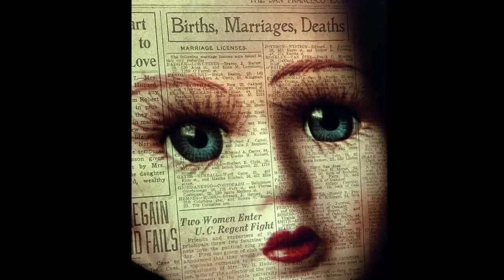DOLLS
Dolls - John Diehl Photos - Charles Carrico Guitar
JWDiehl.com